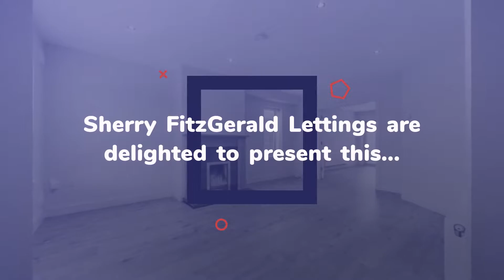House to rent in Lusk, Lough Common, €2,400 / monthly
4
1
Central heating

REF147967
Sherry FitzGerald Lettings are delighted to present this...